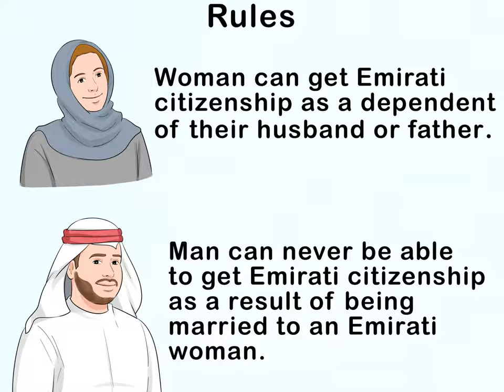How to Get UAE Citizenship